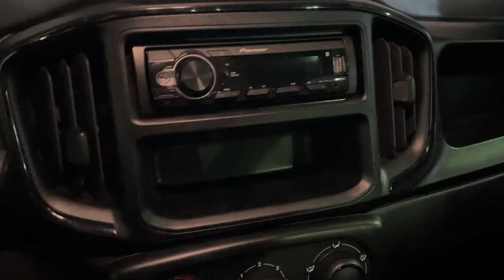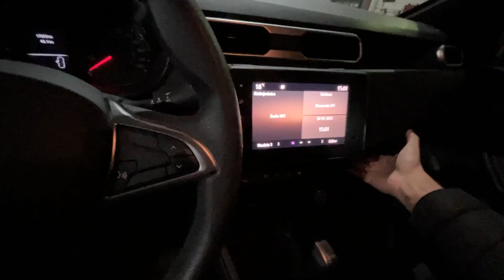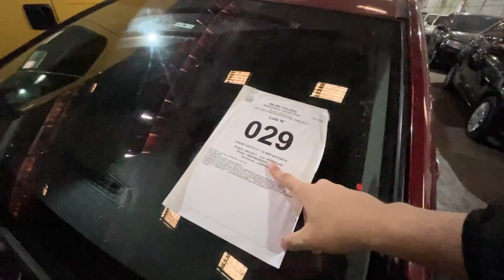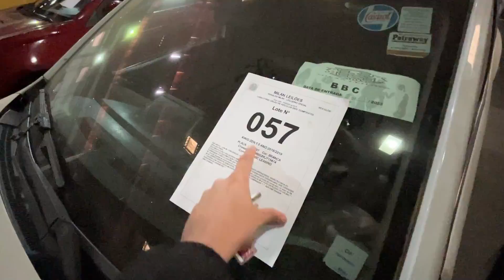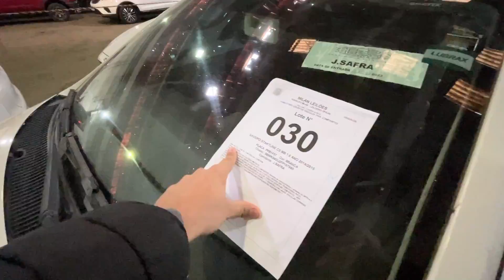BANDEIRANTE, VAN E STRADA 2023 NO LEILÃO RECUPERADO DE FINANCIAMENTO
claudiokussleiloes / Curitiba
vardanaleiloes / Curitiba
satoleiloes  / São Caetano
sodresantoro / Guarulhos